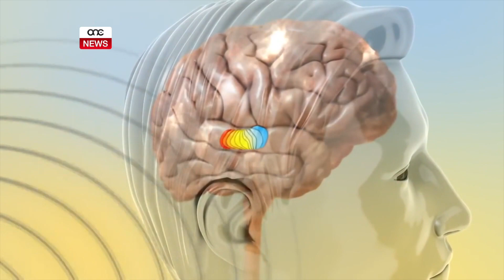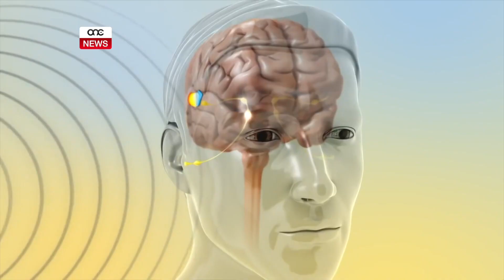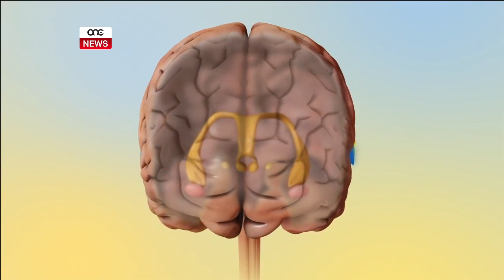TERAPIJA GĦAT-TINNITUS ISSA WKOLL F’MALTA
ONE.COM.MT • Inizjattiva mill-aqwa ta’ Professur Malti ser tkun ta’ benefiċċju għal dawk kollha li jbatu minn kundizzjonijiet tas-smiegħ tal-widna, partikolarment dik tat-Tinnitus.